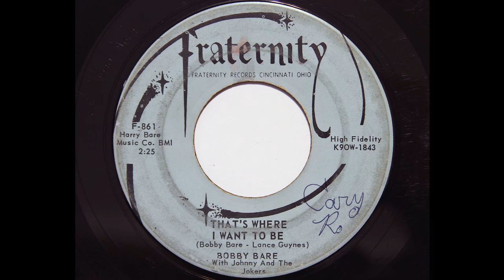Bobby Bare With Johnny And The Jokers - That's Where I Want To Be (Fraternity 861)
1959 rocker from future country star.